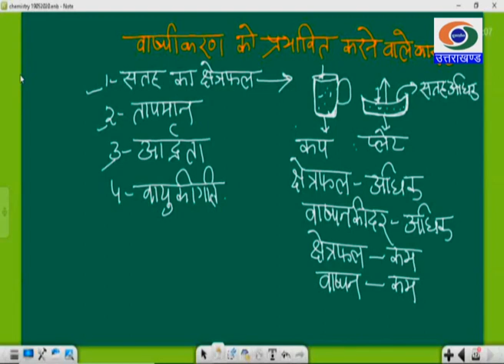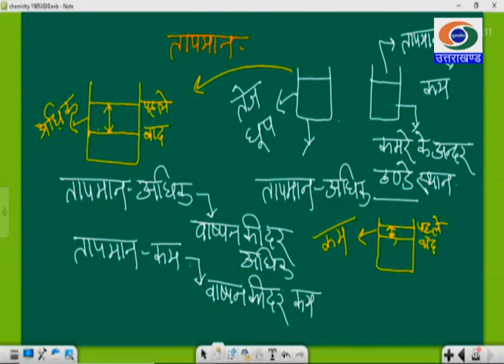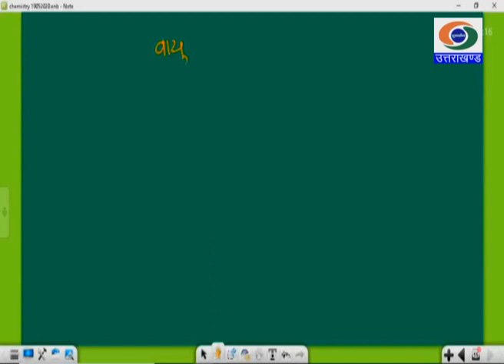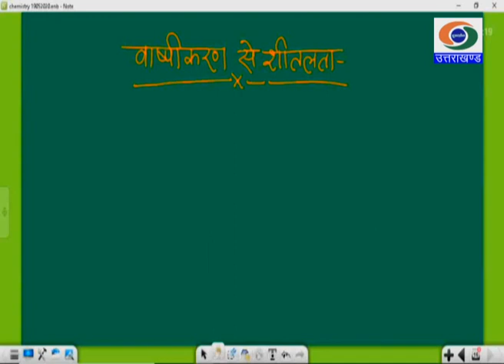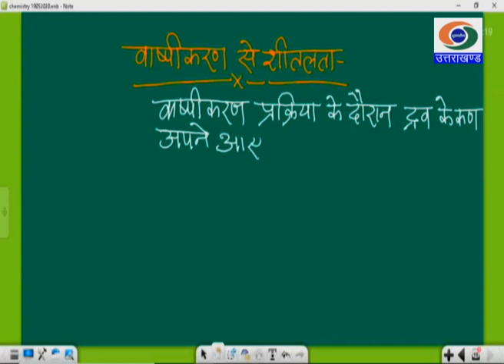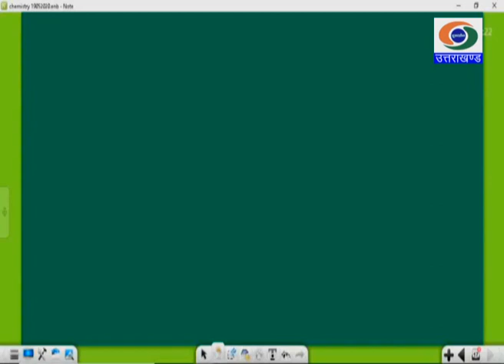04/06/2020_ज्ञानदीप भाग-126 कक्षा- 09 विषय- विज्ञान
ज्ञानदीप भाग-126, कक्षा-09  विषय- विज्ञान_ 04/06/2020